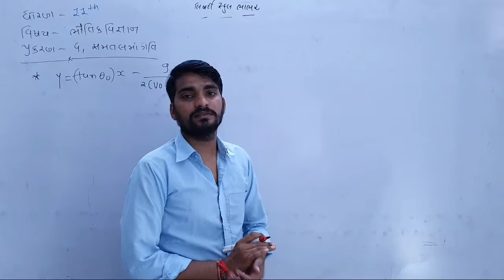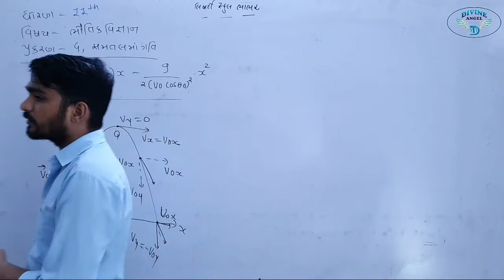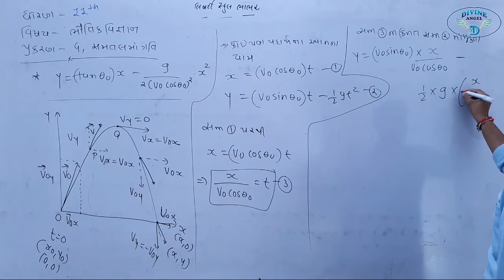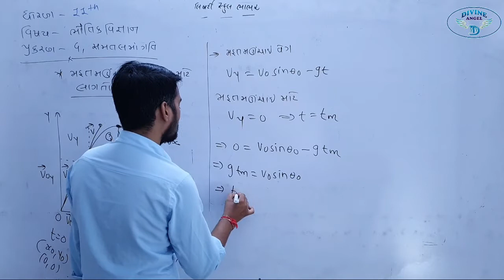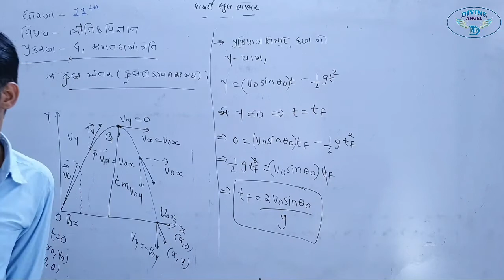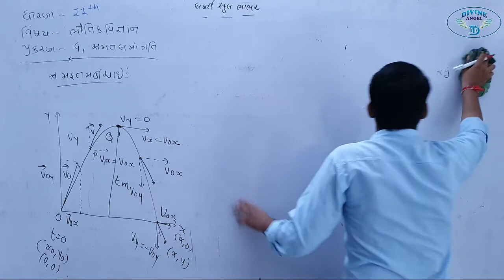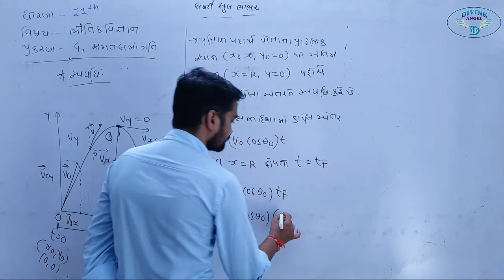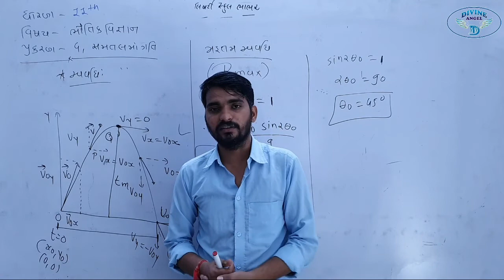11th Physics | પ્રકરણ - 4 | લેક્ચર 9 | by અલ્પેશભાઇ સર | Liberty School,Bhabhar,